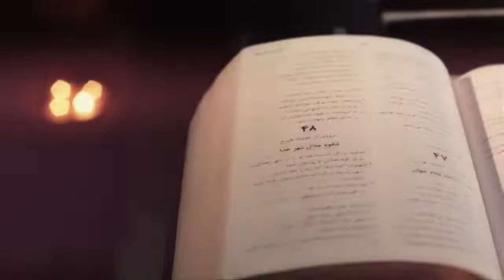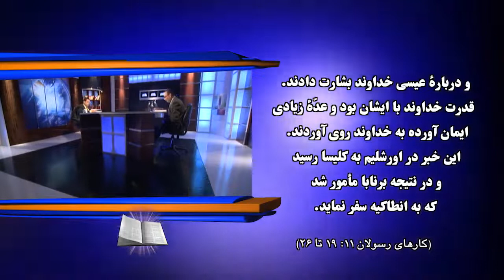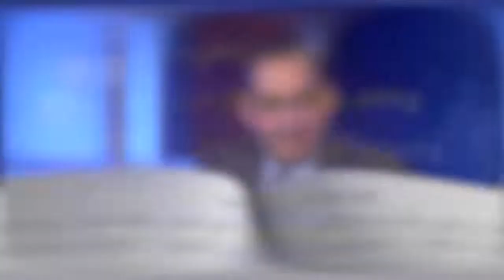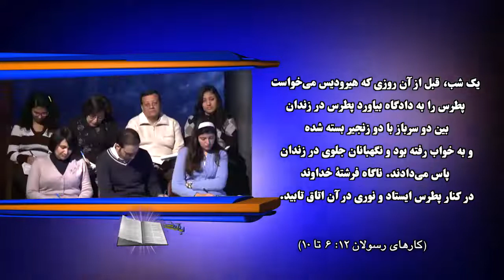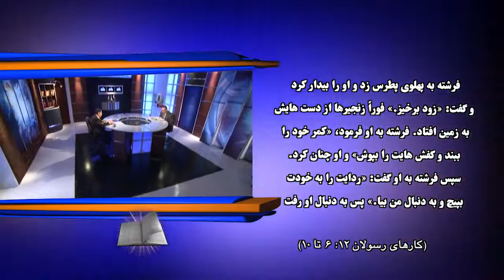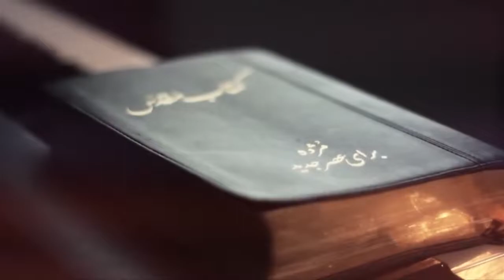"کتاب اعمال رسولان (فصل‌های ۱۱ و ۱۲) - قسمت ۱۵ - "تمام کتاب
فصل‌های یازدهم و دوازدهم
قسمت پانزدهم